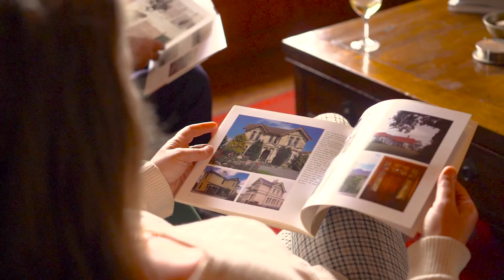Pen y bryn Short Video Silent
This is a short video without background music introducing Pen-y-bryn Lodge.